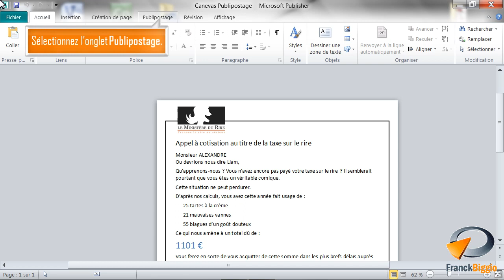Utiliser l'assistant au publipostage dans Publisher - Formation Publisher Marseille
Tutoriel vidéo sur la fonctionnalité de Publisher : Utiliser l'assistant au publipostage,
Issu de la formation Publisher de Optivalys Formations à Marseille.